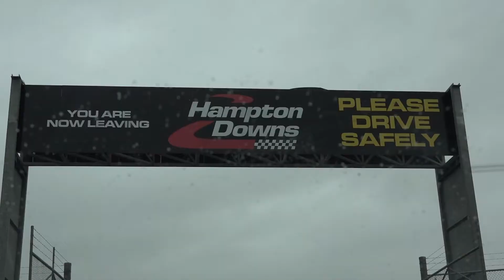Lambo at Hampton Downs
Hot laps for the family at Hampton Downs Motorsport Park in a Lamborghini Huracan.